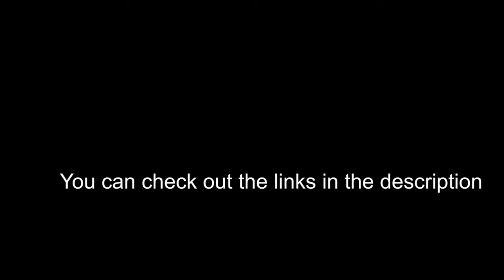Quick update to prove that i'm not dead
So after a two months hiatus, mainly because of constant procrastination, I should have told you guys that I have an instagram account and Gamejolt game.